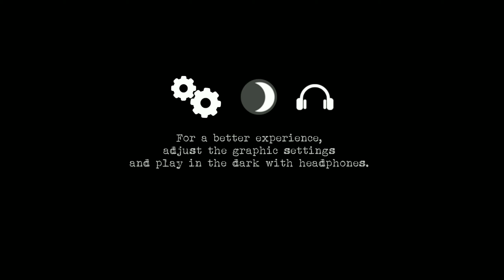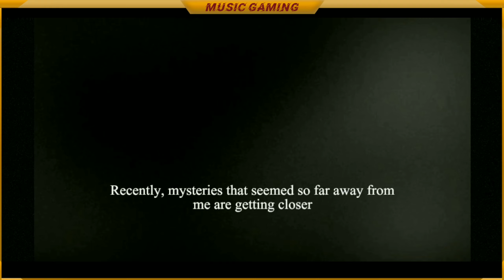FORGOTTEN MEMORIES HORROR. Android gameplay HD.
forgotten memories cracked version link •